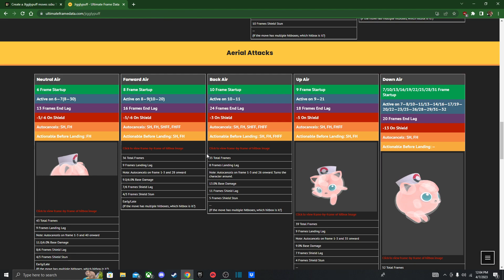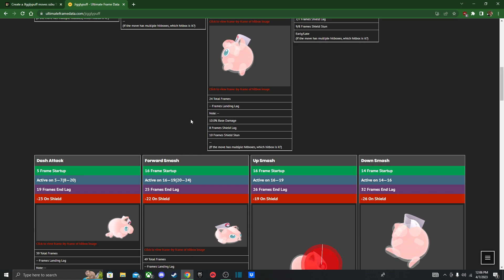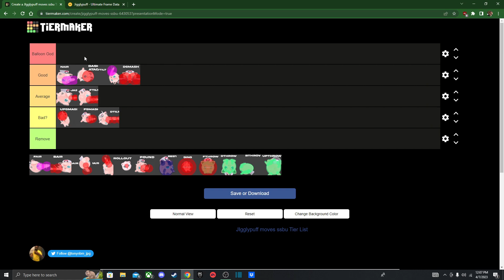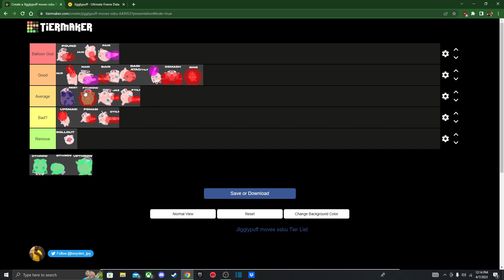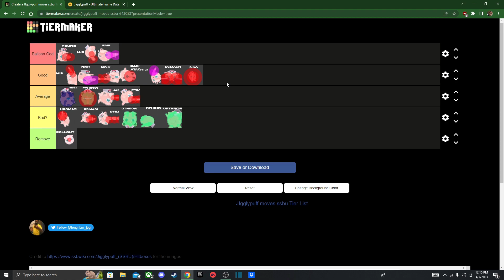Super Smash Bros Ultimate Moveset Tier List: Jigglypuff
Kirby 2